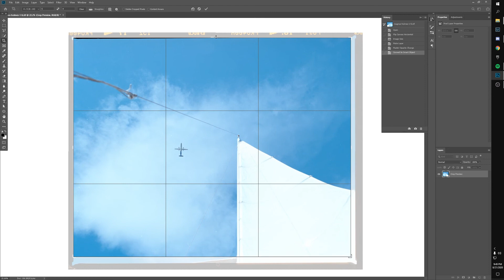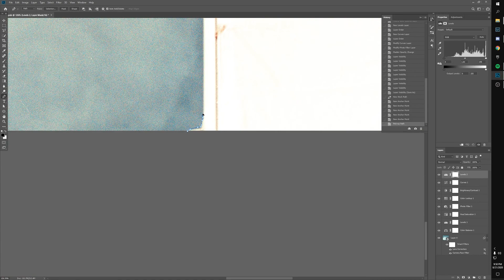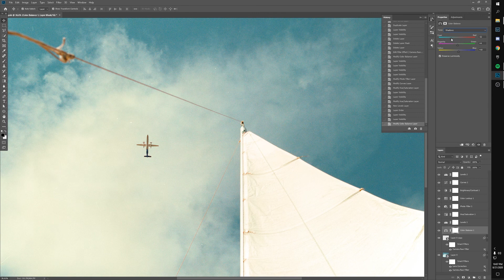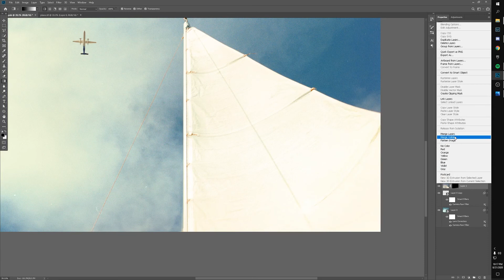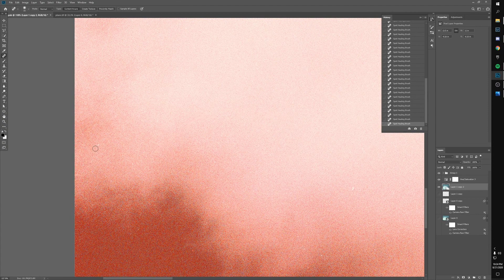plane timelapse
watch this video with audio at max on acid